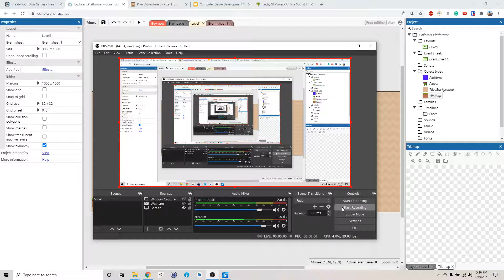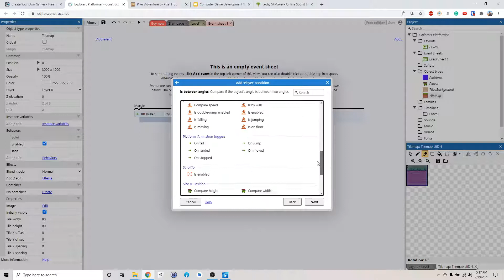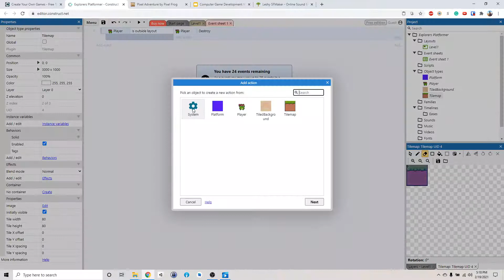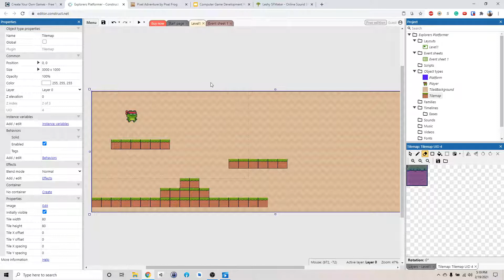Construct 3 Platformer Tutorial - 6 Restart When Die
This series is part of a Video Game Development workshop at a local library for middle school students. We will learn how to use Construct 3 to create a basic 2D platformer!